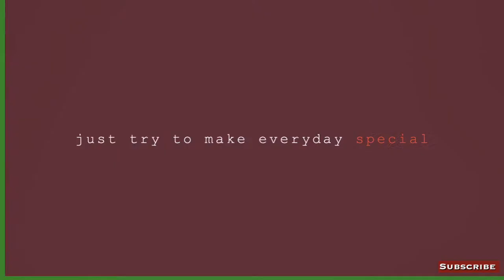Turbojets high Speed Ferry’s | ArtMom Vlogs Adventure In Hongkong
Hello Everyone welcome to my channel this is Art Mom Vlogs My Son Name is Art ‘so that’s why it’s called ArtMom Vlogs in This Video I will be Sharing with you our DIY trip from Hk-Macau we truly Enjoy the Fastest And A Very Convenient Way To Travel From Hongkong To Macau Fort .  From sheung Wen Station take Exit D You can Directly purchase Your Tickets 🎫, Or Book Via Klook Apps.it Takes 50-55 mins to travel in Hongkong to Macau so its Extremely Fast . Take Notes That You Have to present Your Passports  into The Immigrations Officers  in both countries Vice-versa .Enjoy The Beautiful Sceneries
While on Board. Since I’m With my son I’m a little bit scared But Actually But I need To appear that I’m super woman with him but i keep on Praying inside especially when he feels ~Dizzy or as he says sea sick while traveling | good things that he don’t eat too much that time😌
Thanks for The Jollibee In Hk ♥️ my son Feels at home when we Found this jollibee Restaurant close to Ferrys terminal anyway guys please subscribe subscribe to My Channel thank you so much for watching and always keep safe Everyone.